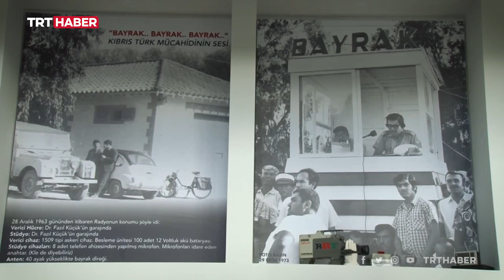KKTC'nin kamu yayıncısı BRTK'nın kuruluşunun 59. yıl dönümü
Bayrak Radyosu olarak kuruldu, Kıbrıslı Mücahitler tarafından 100 akü ile ilk anonsu yapıldı... Kuzey Kıbrıs Türk Cumhuriyeti'nin kamu yayıncısı Bayrak Radyo Televizyon Kurumu, 59 yıl içinde büyüdü; bugün 3 ayrı kanaldan televizyon yayını, 6 ayrı kanaldan da radyo yayını yapan güçlü bir kurum haline geldi.